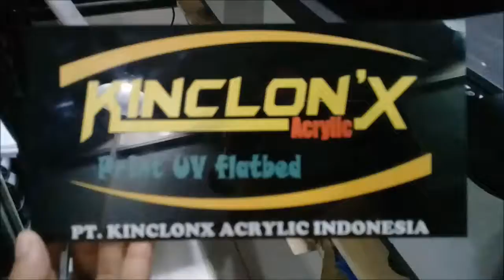PRINTTING UV FLATBED - PRINT IMPRABOARD